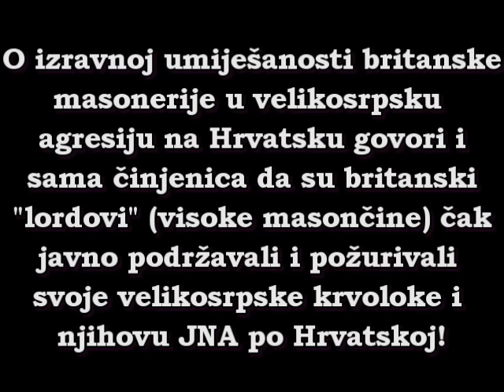DR.NATKO KOVAČEVIĆ U EMISIJI "KLOPKA" SBTV, 12.07.2016., "TKO VLADA HRVATSKOM"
Hrvatska je britanska kolonija kojom vlada njihova masonerija preko "domaćeg" udbaškog ološa i njihovih slugana.
dr.Natko Kovačević
Emisiju vodi i uređuje Ratko Martinović